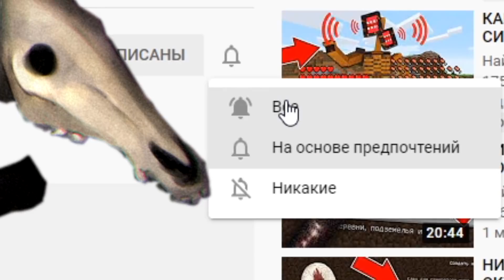НИКОГДА НЕ ИГРАЙ НА СИДЕ МОРСКАЯ ДЛИННАЯ ЛОШАДЬ В МАЙНКРАФТ ! SEA HORSE MINECRAFT СТРАШНЫЙ СИД SCP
Это видео постанова, не пытайся повторить то, что происходит в видео